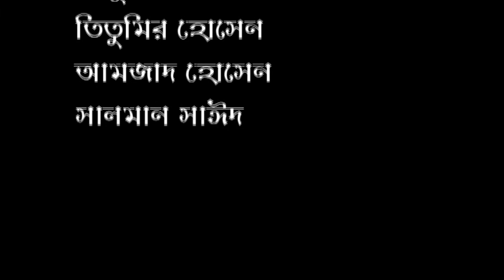৪ ফুরফুরা দরবার, দারুস সালাম মিরপুর, ঢাকা ১ম দিন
৪ ফুরফুরা দরবার, দারুস সালাম মিরপুর, ঢাকা ১ম দিন